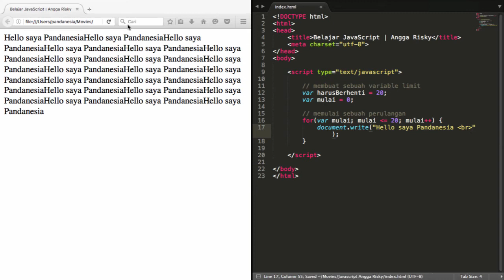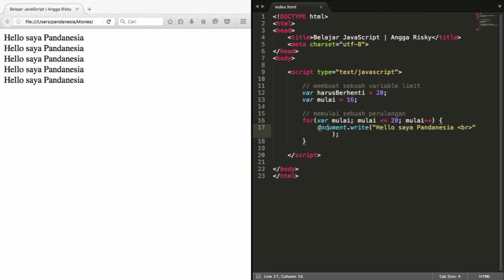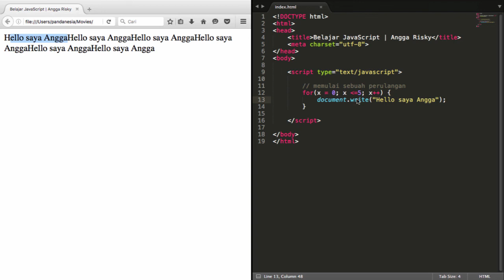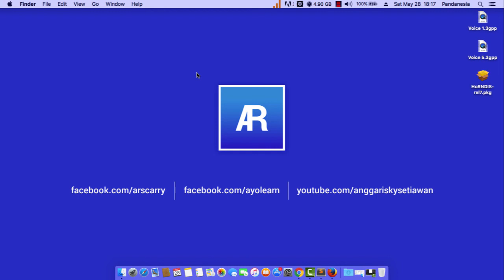Tutorial Javascript Indonesia || For Looping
Pada video tutorial javascript bahasa indonesia kali ini, kita akan mempelajari sebuah metode for looping atau orang indonesia biasa sebut itu perulangan pada bahasa pemrograman.

Oke guys, just watch a video. Enjoy!